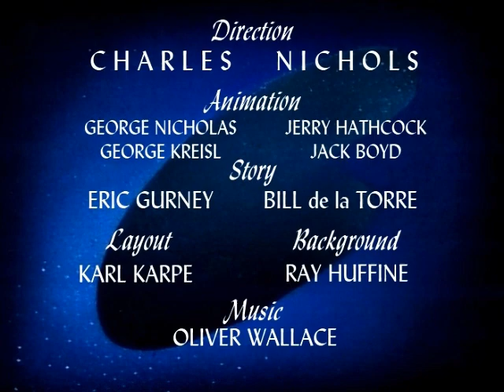Walt Disney Cartoon - Morris the Midget Moose (1950) - Original Titles Recreation (TITLES ONLY)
Created and edited with Sony Vegas Pro 15.
Opening Credits' images edited with Inpaint, Snapedit and Paint.NET
Credit to victormalkovich and Shortfilms on Dailymotion for the Original Videos.